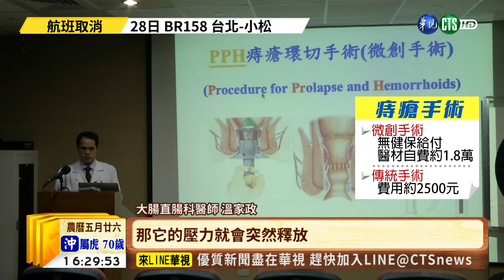【台語新聞】微創手術治療痔瘡 69歲婦人喪命 | 華視新聞 20190628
台灣約有6成民眾有痔瘡問題，如果太過嚴重就必須接受痔瘡手術，就曾有一名69歲婦人，在接受微創痔瘡手術時不幸死亡！醫師提醒，確實有少數個案會引發骨盆腔嚴重感染或敗血症，提醒民眾，如果手術後出現大量出血、腹痛、發高燒等症狀，一定要盡速就醫！